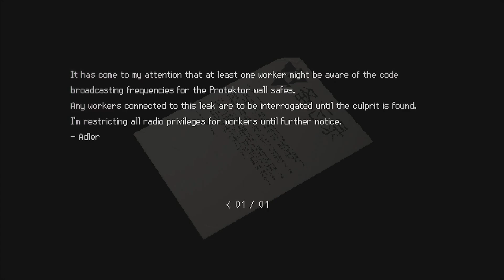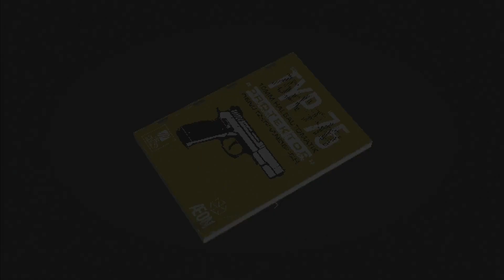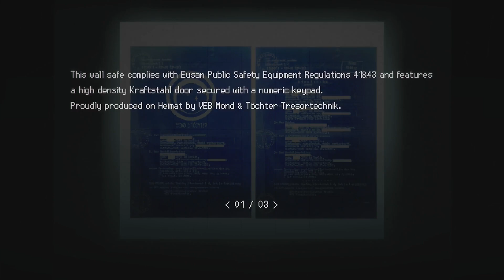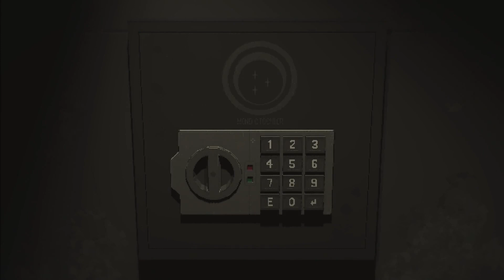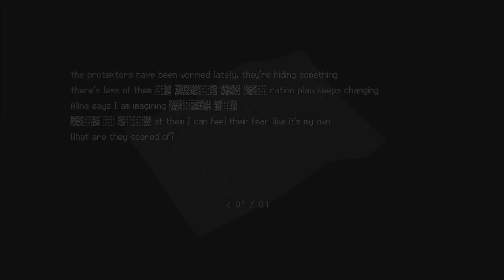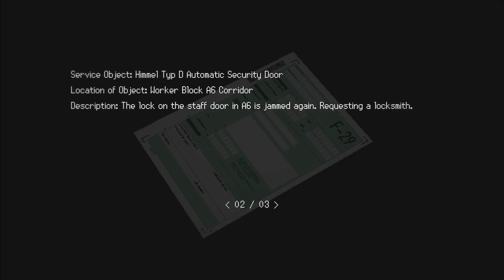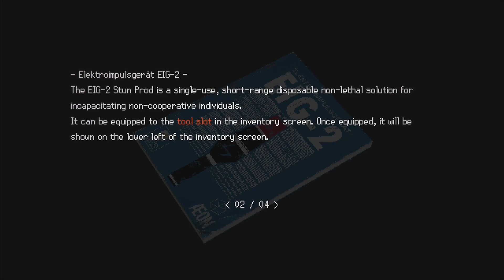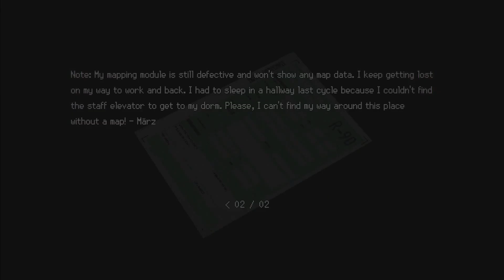Signalis: What happened Here!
Finding keycards so I can go find the person I'm looking for.